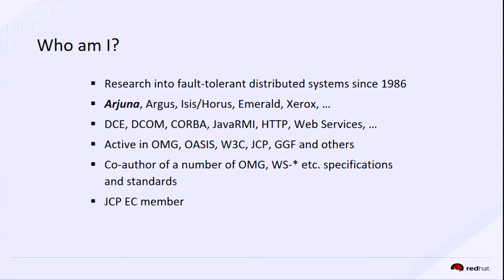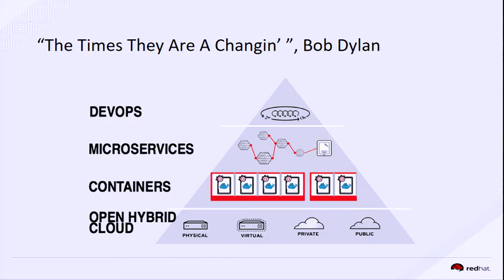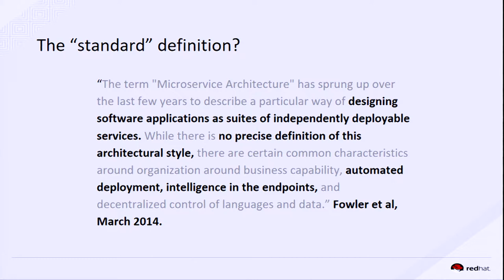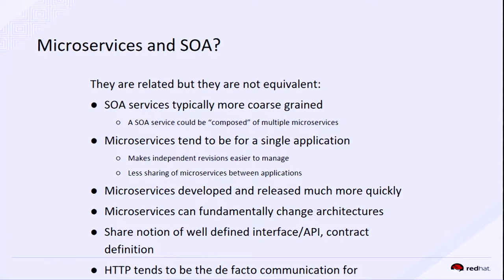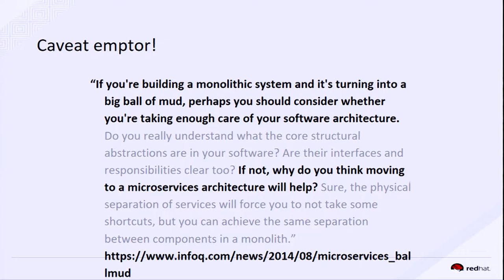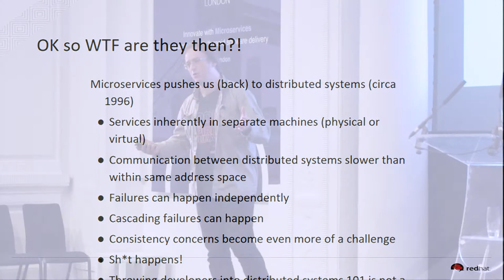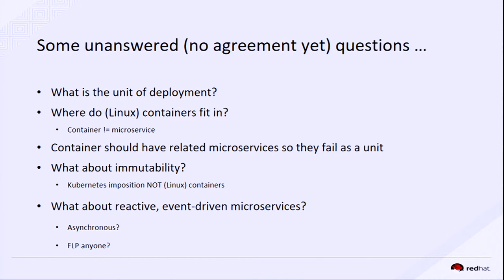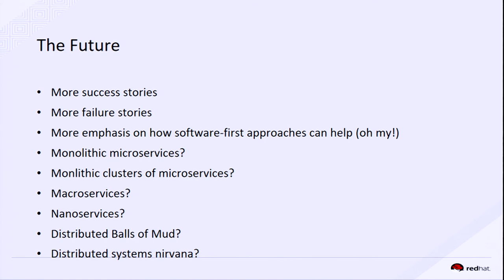There and Back Again - Mark Little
Microservices as an architectural approach has been riding the hype curve for the past few years. The jury’s still out on whether it is a fundamentally different approach to building applications, let alone whether or not it is right for anyone other than a few Unicorns. Success stories are slowly appearing but are matched by failures. In this presentation we’ll look at some microservice realities and try to pick out fact versus myth, answering questions like: Are monoliths really bad? How big can I make my pizza team (and does pineapple help) and hence microservice? What should be the unity of deployment when looking at microservices? Where do distributed systems practices of old fit into microservices in the 21st century?